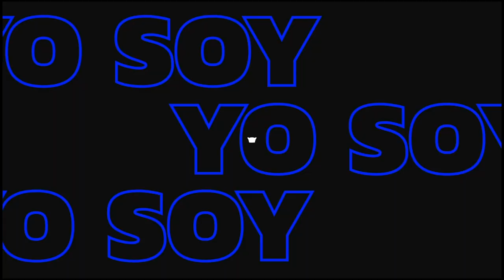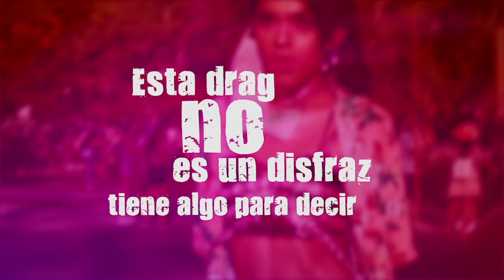REEL LAPAE 2022 - 2023